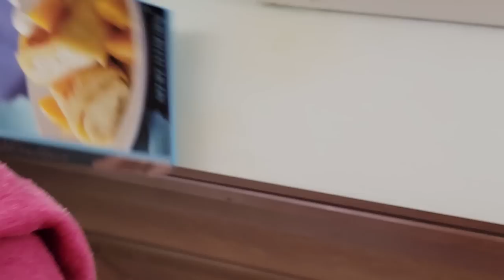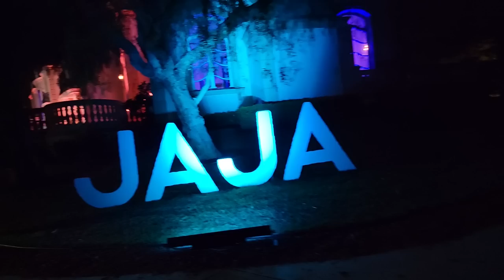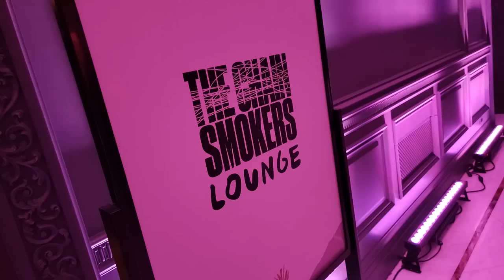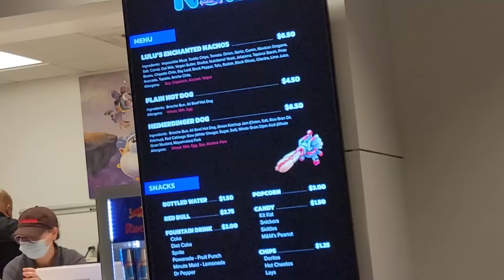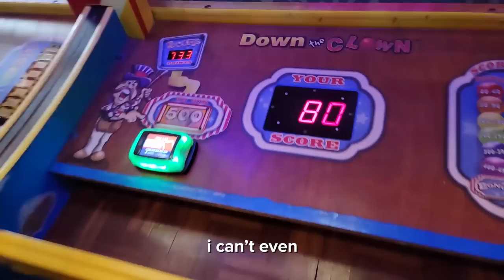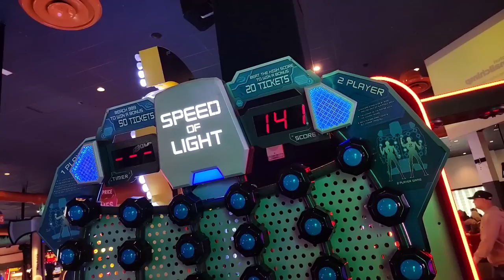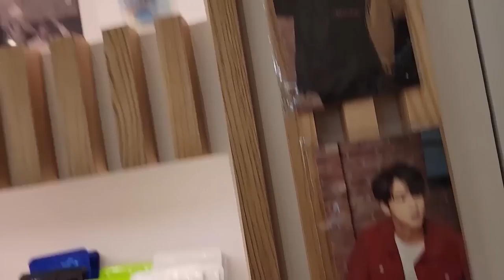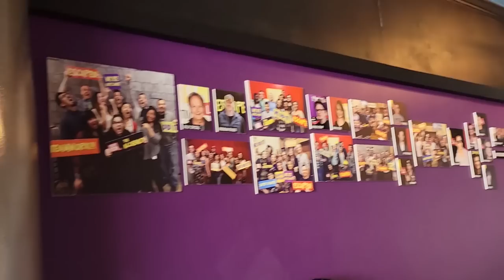grammys party, lcs weekend & adventures with friends! | april vlog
new vlog! i was invited to a grammys party, karaoke with offlinetv & friends, went to lcs, and other adventures with friends!! enjoy my april vlog :D